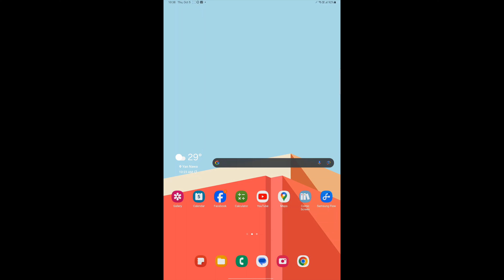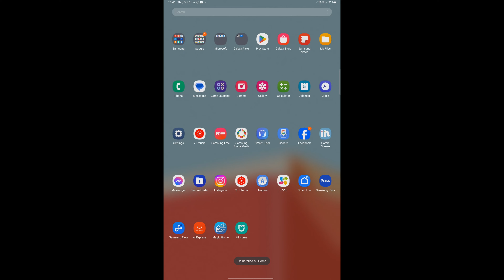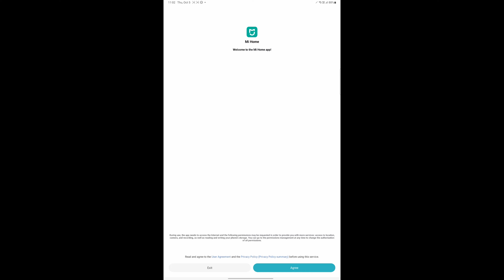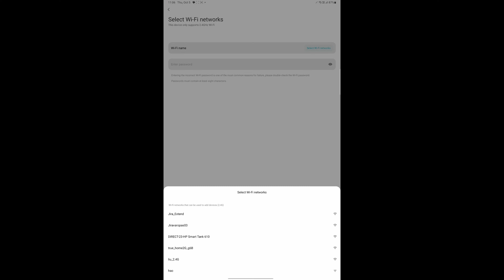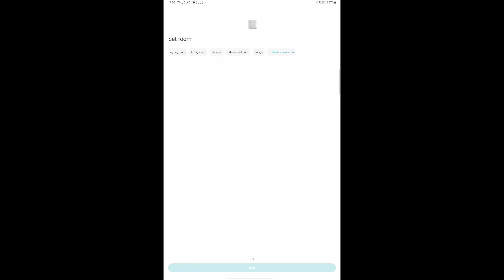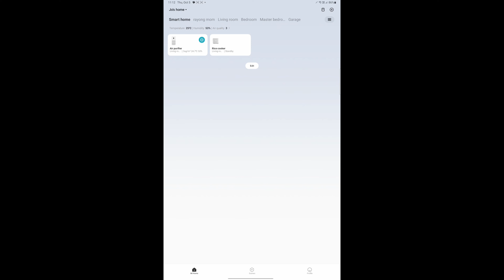วิธีทำให้แอป MiHome ใช้อุปกรณ์ได้ทุกโซน ไม่ว่าจะเป็น China , Global หรือ ไทยแลนด์ !!!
สวัสดีครับ เบื่อไหมกับการที่ต้องสลับ Mihome ไปมา ระหว่าง chinese กับ thailand สำหรับคนที่มีหลายๆ device ครับ วันนี้ผมจะมาแนะนำวิธีนึงที่ใช้ได้ผลดีเลยทีเดียว ไปดูกันครับ

link สำหรับหน้าดาวน์โหลด